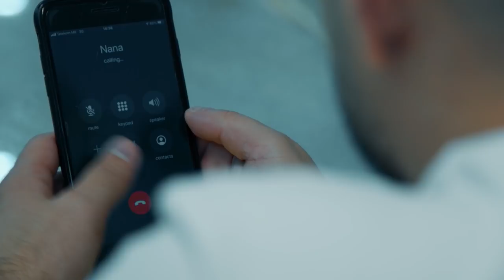Nazim Beqiri - Malli i Gurbetçarit